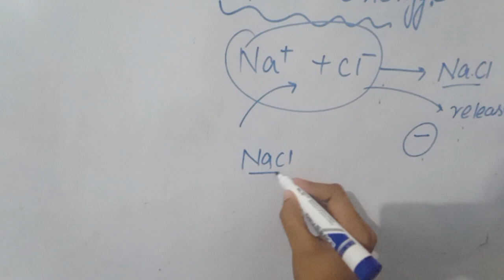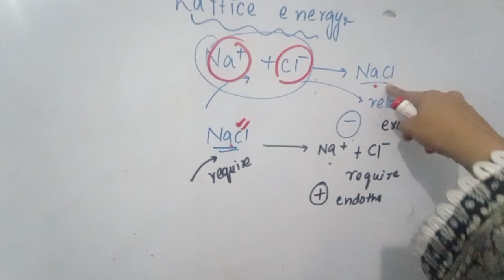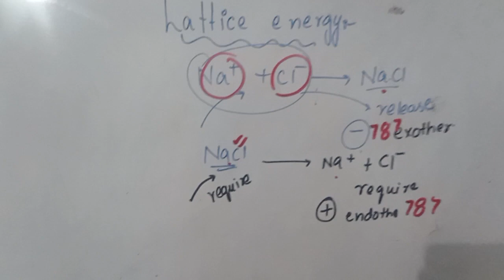FSC part 1... Lattice energy...